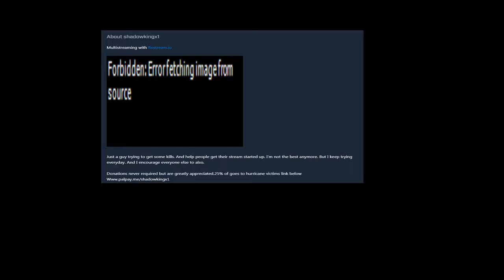For Shadow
He was a true bro.